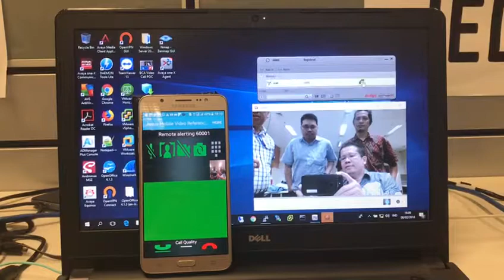Avaya Mobile Video from Android phone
Avaya Mobile Video from Android phone calling